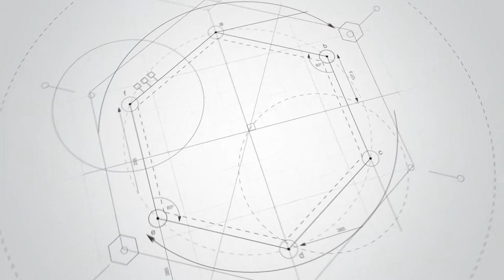Triangle de Reuleaux vídeoMAT 2021 Hi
El triangle de reuleaux ha esdevingut el premi del vídeoMAT des del primer dia, quan en Josep Rey del mmaca proposava com a objecte-trofeu un Pi de Pi. I és que el triangle de Reuleaux, de la mateixa manera que el cercle, té la particularitat de que el quocient entre el perímetre de la figura i el seu diàmetre és Pi. Però ho descobrireu més coses: És una figura d'amplada constant. Si fessim una broca de Reuleaux fariem forats  quadrats (amb vèrtex arrodonits). Aquestes i altres particularitats es mostren a aquest vídeo.